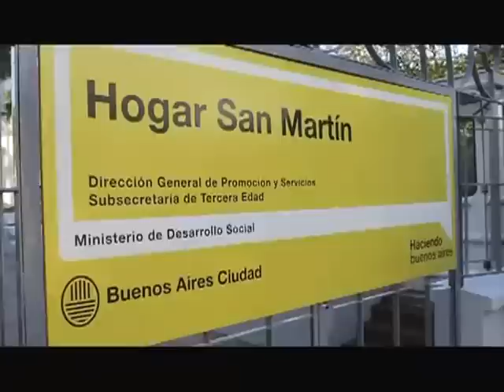Denuncian que Macri falseó la historia de un paciente en una publicidad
El legislador porteño Eduardo Epszteyn (Diálogo por Buenos Aires), denunció que el gobierno de Mauricio Macri realizó una campaña publicitaria acudiendo al falso testimonio de un paciente depresivo del Hogar San Martín, que prestó su imagen para un video y hace pocos días cometió un intento de suicidio a causa de la presión de sus compañeros, que lo increparon por haberse prestado a la maniobra.

"Estamos ante un hecho grave: se están utilizando recursos públicos para hacer un a campaña institucional donde a una persona internada en el hogar, se le hace aparecer en un relato guionado por una agencia de publicidad", explicó el legislador.

"Si estás con Macri, decile lo mal que estamos acá", le habrían dicho sus compañeros al enterarse de su participación en el video.

Al paciente, conocido con el nombre de "Pedro", se le falseó la voz y se lo presentó como un indigente que gracias a la gestión de Macri había mejorado sus condiciones de vida. Sin embargo, Epszteyn detalló que el interno tenía familia, y que residría en el hogar San Martín debido a su cuadro depresivo, y no a otra situación.

"Estamos ante un caso de desprecio absoluto por la salud y por la persona, incluso por la intimidad de la propia persona; segundo, es un engaño a la opinión pública", opinó el legislador, quien presentará un recurso de amparo para que la publicidad sea quitada del aire.